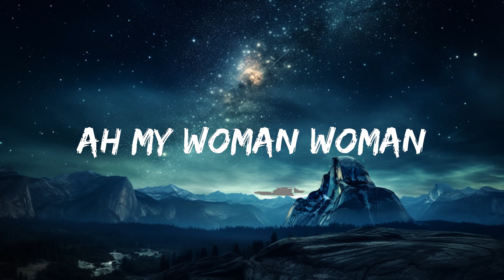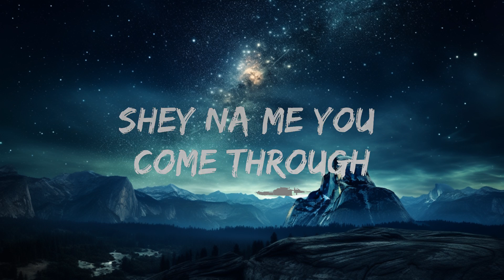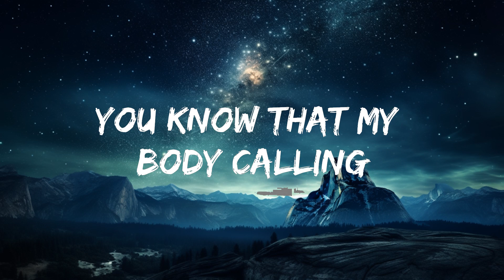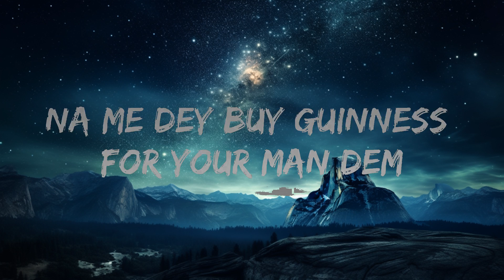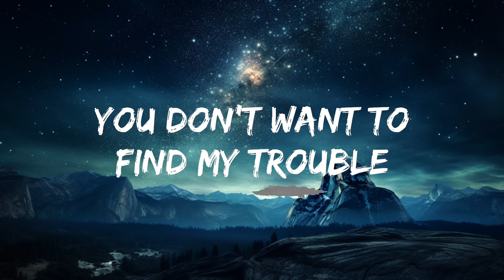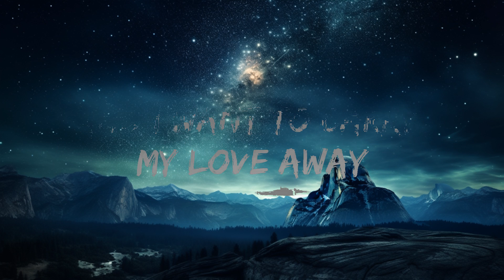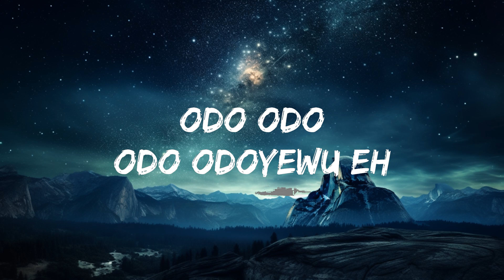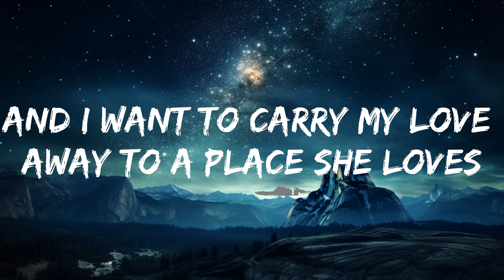Kizz Daniel, EMPIRE - Cough (Lyrics) | Twisters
🎧 Kizz Daniel, EMPIRE - Cough (Lyrics)

🎤 Lyrics: Kizz Daniel, EMPIRE - Cough

[Intro]
Ya go
Ehe ehe ehe

[Pre-Chorus]
I want to flex my love (ehe)
I wan impress (ehe)
And I want to carry my love away (ehe)
To a place she loves (ehe)
Ah my woman woman (ehe)

[Chorus]
Odoyewu Odoyewu
Odoyewu yeh, Odoyewu
Odoyewu Odoyewu
Odoyewu yeh, Odoyеwu
My sister ewu, Odoyewu
Odoyеwu Odoyewu
Odoyewu yeh, Odoyewu

[Verse]
Odo Odo (ehe)
Odo Odoyewu yeh (ehe)
You know that your body calling me eh
And your body picking (ehe)
Loving you dey make me forget say  I get your head
By the end of cough odo the night
Enter bathroom fresh up

[Pre-Chorus]
Ah my woman odo woman (ehe)

[Chorus]
Odoyewu Odoyewu
Odoyewu yeh, Odoyewu
Odoyewu Odoyewu
Odoyewu yeh, Odoyewu
Odoyewu Odoyewu
Odoyewu yeh, Odoyewu

[Verse]
Who's your bestie
Danny bro danny bro danny bro yeah
You don't want to find my trouble
Shey na me you come through when your heartbreak (ehe)
Heartbreak ko sese heartbreak (ehe)
Na me dey buy Guinness for them mandem (ehe)

[Chorus]
Odoyewu Odoyewu
Odoyewu yeh, Odoyewu
Odoyewu Odoyewu
Odoyewu yeh, Odoyewu
Odoyewu Odoyewu
Odoyewu yeh, Odoyewu

[Outro]
I wan impress